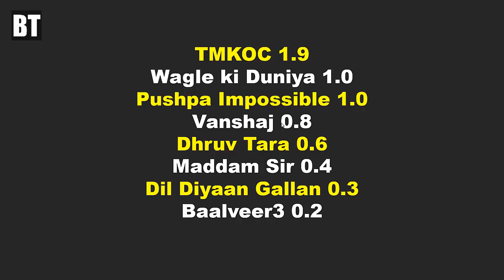ये शो होगा बंद SAB Tv TRP week 30, TMKOC, Baalveer, Maddam Sir, Vanshaj, Dhruv Tara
Is hafte kaun sa sony sab tv ka show TRP me rha aage aur kaun rha piche. kya Baalveer 3 off air jaa rha hain. Kya taarak mehta ka ooltah chashmah abhi bhi no.1 par last week ki trp jeetna hi trp laya hain. jaaniye is video mein, in sab sawalo ke jawab.

Hey, you’ll love this - get FLAT ₹100 OFF on your first order on Zomato.
Naye number se order karo, jisse pehle zomato pe order na kiya ho.
Apna Free 100 rs Off Zomato order karo iss link se
Aapko 1 baar 100 rs off milega, agar dobara karna hain to dusre naye number se karo iss same link se aur mazzee karo.